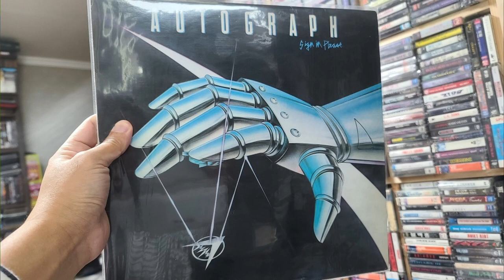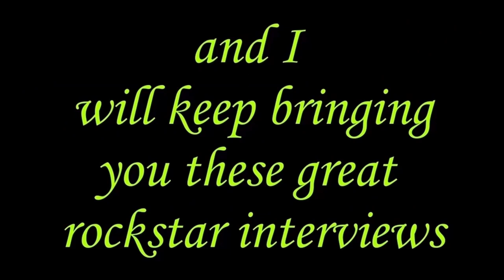ACCEPT Touring Guitarist Joel Hoekstra Discusses Wolf Hoffmans Height & Chilean Fire in Concert Hall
Topics include Whitesnake, ACCEPT tour, Wolf Hoffmans height, Autograph news (Randy Rand), Cher, and much more I will add to later.